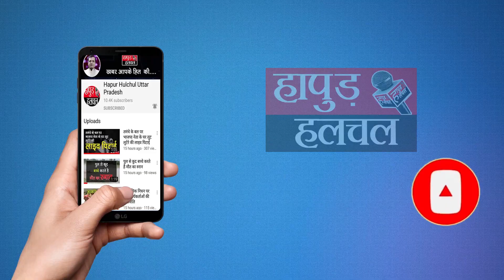kisan big Update | Hapur में किसान National Highway जाम की बड़ी Update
Hapur में किसानों National Highway जाम की बड़ी Update

Team :- HHN
Edit By - Rohit Sharma
Anchor :- Lalit